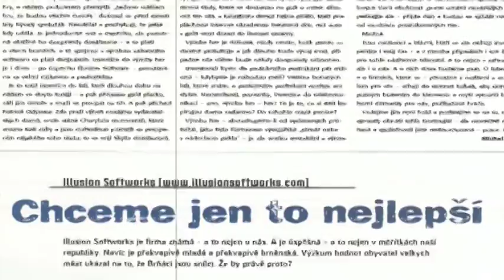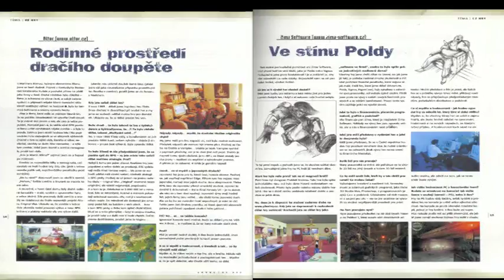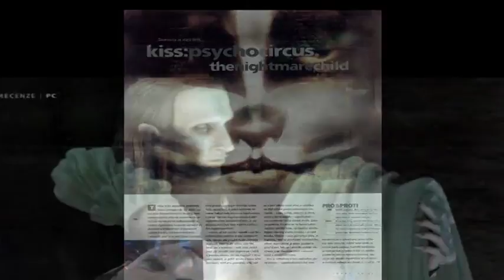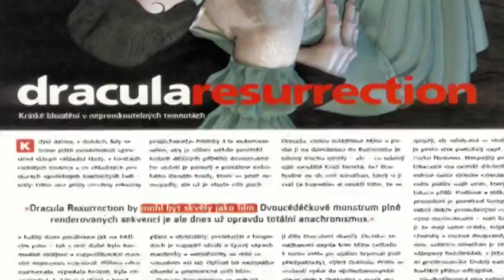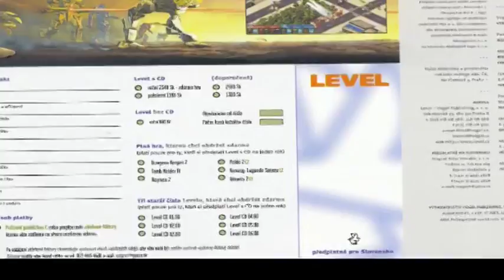Retro Level (LEVEL DVD 194)